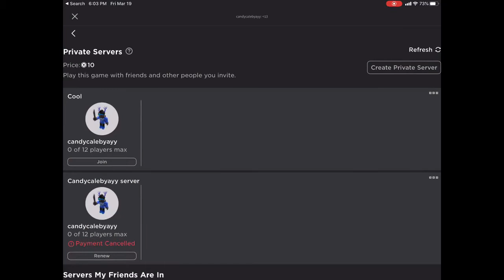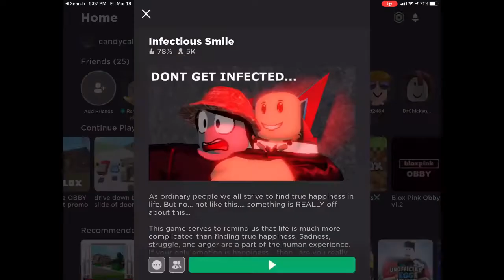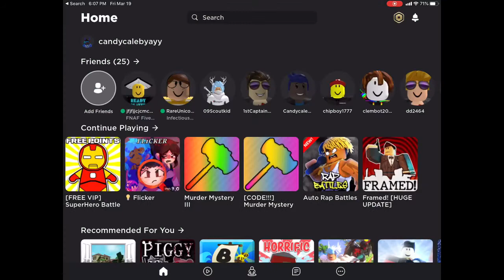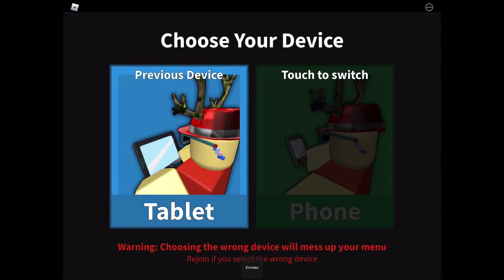Multiple games today mm2, infectious smile the mm2 again!